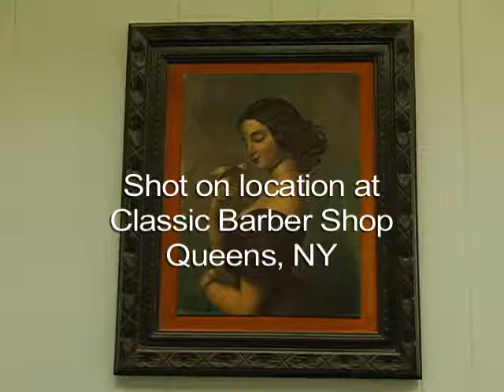Jeff "Lorbz" Lorber - episode Voodoo Haircut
Jeff "Lorbz" Lorber - episode Unwell